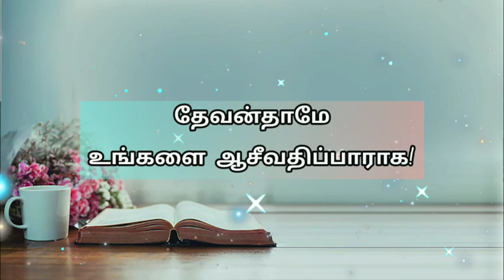Today bible verse in tamil | daily bible verse| tamil bible words | 12-04-2023